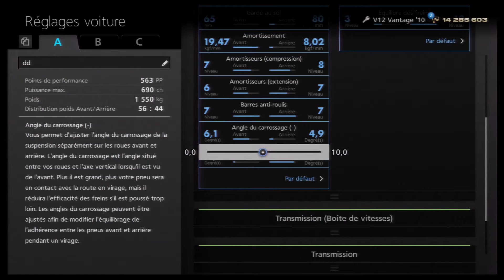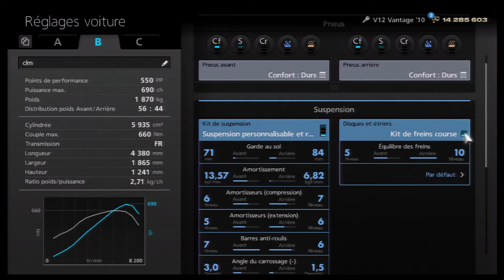Gran Turismo 6 Setup Drift clm defi derapage Aston Martin V12 Vantage 10'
SETUP DRIFT SUR LE CIRCUIT DE APRICOT HILL